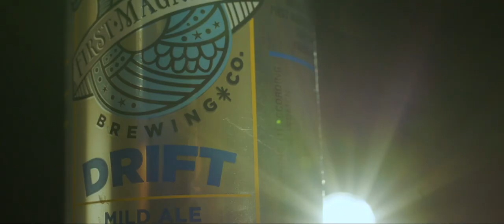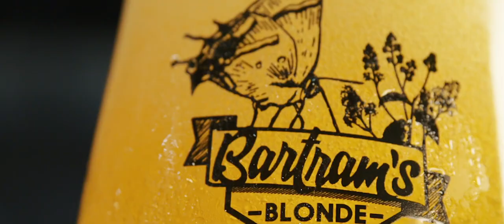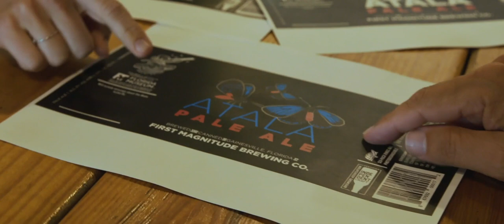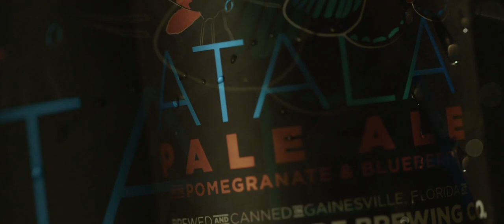Saving Species Never Tasted So Good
The Florida Museum is proud to be a part of this effort to conserve and protect imperiled butterflies in Florida with First Magnitude Brewing Co. Learn more about the partnership in this short documentary.